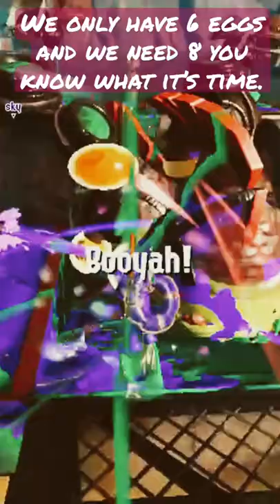I love this filter it lets me see my fav color mint green.